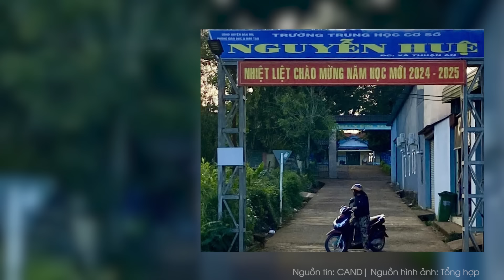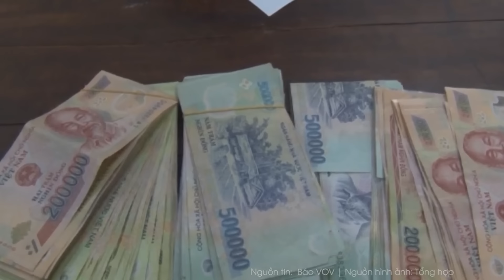Bị bạn dùng vật nhọn bằng sắt lao vào tấn công, 2 nữ sinh ở Đắk Nông phải nhập viện cấp cứu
Mới đây, tại một trường THCS trên địa bàn tỉnh Đắk Nông đã xảy ra vụ việc 2 nam sinh dùng vật sắc nhọn (nghi là dao) “trút đòn” khiến 2 nữ sinh trọng thương sau giờ chào cờ đầu tuần. Sau vụ việc 2 nữ sinh đã được đưa đi cấp cứu và lực lượng chức năng cũng đã tiến hành lấy lời khai các bên liên quan để điều tra, làm rõ vụ việc.